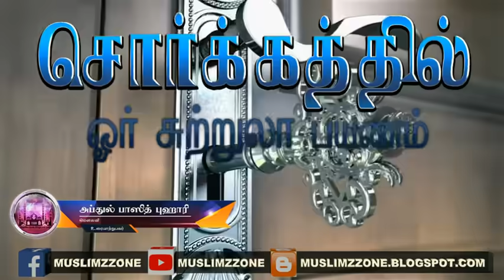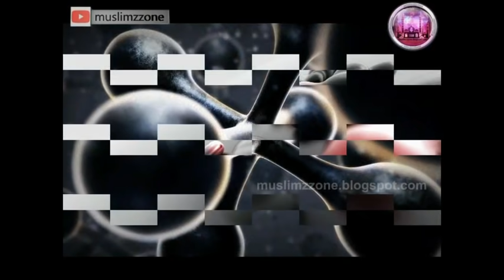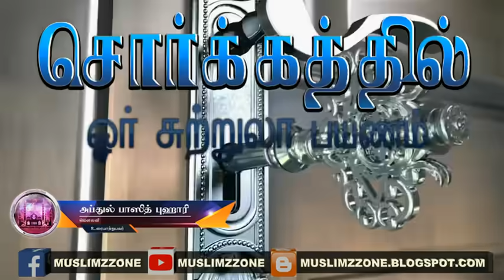சொர்க்கத்தில் ஓர் சுற்றுலா பயணம் | Abdul Basith Bukhari | Tour to Heaven Tamil Bayan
சொற்பொழிவு தலைப்பு : சொர்க்கத்தில் ஓர் சுற்றுலா பயணம் | Sorgaththil or Sutrula Payanam
உரையாற்றுபவர் : மௌலவி அப்துல் பாஸித் புஹாரி